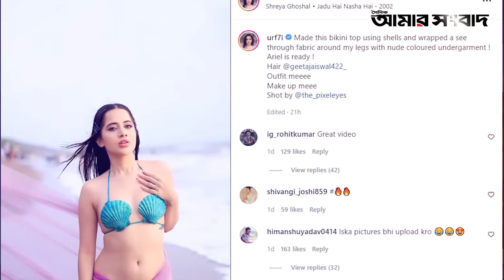Urfi Javed | এবার নগ্ন হয়ে ভিডিও ধারন করলেন উর্ফি জাভেদ | Daily Amar Sangbad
Uorfi Javed | এবার নগ্ন হয়ে ভিডিও ধারন করলেন উর্ফি জাভেদ | Daily Amar Sangbad